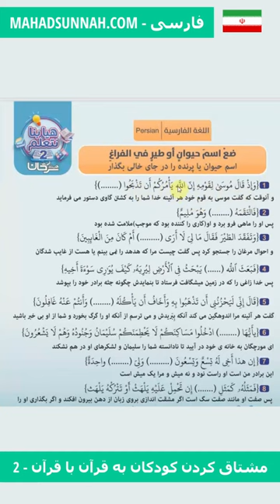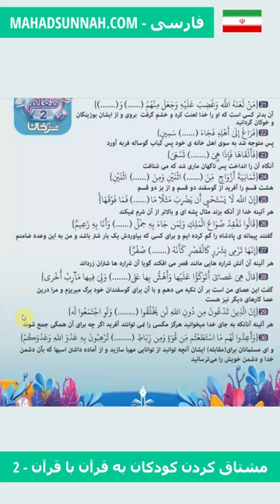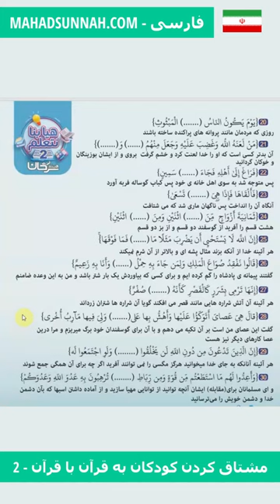مشتاق کردن کودکان به قرآن با قرآن ترغيب الأطفال إلى القرآن بالقرأن 2